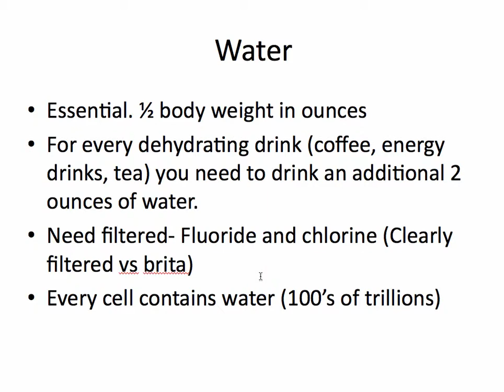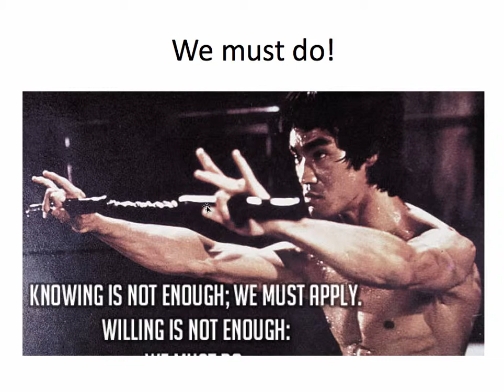Columbus: Fat Loss Orientation: Water #15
Jason Yun talks about the importance of water. How many ounces is needed each day to stay healthy.